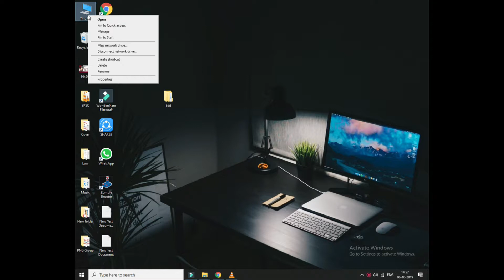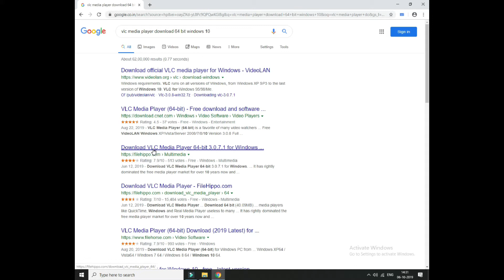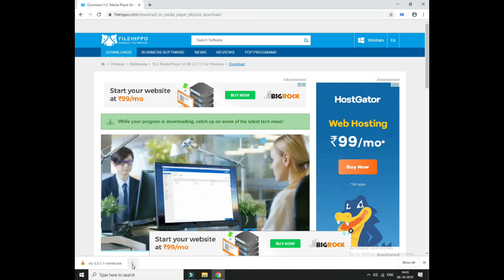How to download software l सॉफ्टवेयर डाउनलोड कैसे करें